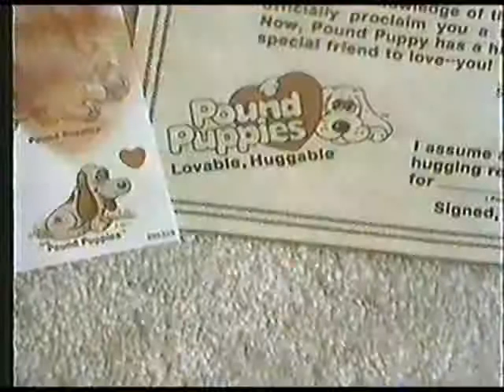1986 Tonka Pound Puppies Commercial